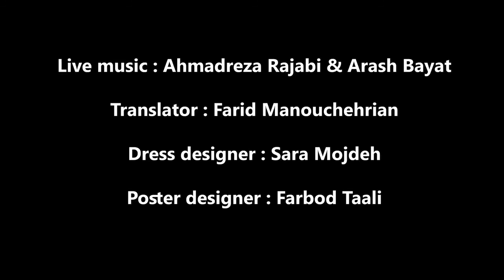Performance of "The 40th Man or the 28th Woman" (Iran) by by Saeb Mir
Performance of "The 40th Man or the 28th Woman" (Iran) by Saeb Mir presented by the Kampala International Theatre Festival 2021.

The play tells the story of an unspecified area where twenty-seven women and thirty-nine men live. Everything is fine at first, but one day a disease enters the village that kills all the men in a few days. We hear the story of this village and what happened in that village from the language of the last man alive who dies in a few minutes.

The village is overwhelmed with fear and all the women in the village are afraid of losing their offspring. This man has a pregnant woman and this woman is the only hope for this village. All the women in the village are waiting to see whether it’s a boy or girl. Forty men or twenty eight women!?

The baby is born, it is a boy. But this is not the end of the story. Women are faced with something they didn't even think about...

The Kampala International Theatre Festival (KITF) in Uganda is an annual five-day festival. KITF was launched in November 2014 as a platform to develop professionalism among East African theatre practitioners, connect the East African theatremaking communities with one another and their counterparts from elsewhere, broaden access to theatre and develop new audiences by supporting and facilitating the creation and presentation of the best and relevant theatre productions.

The annual festival is co-curated by former Sundance Institute Theatre Program staff member and current artistic director of Tebere Arts Foundation Asiimwe Deborah Kawe and Artistic Director of Bayimba Cultural Foundation, Faisal Kiwewa.

Livestreaming on HowlRound Theatre Commons will be a small selection of the larger festival.